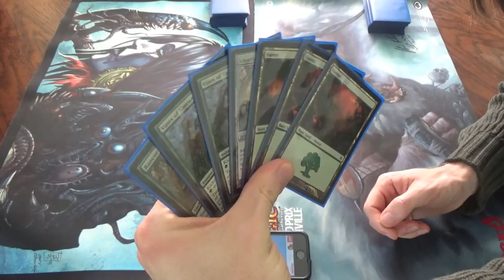Pauper Magic — Golgari Dredge vs. Mono Green Infect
This is not the Infect that I would like, but it is the one that I have right now. Hopefully, I'll get to a Crop Rotation list soon enough.

As for his list, here it is (as best I recall:)
Creatures (23)
3 Golgari Thug
4 Gurmag Angler
4 Hooting Mandrills
4 Shambling Attendants
4 Stinkweed Imp
4 Sultai Scavenger
Instants (8)
4 Grisly Salvage
4 Sign in Blood
Sorceries (8)
4 Drown in Filth
4 Innocent Blood
Lands (21)
2 Barren Moor
4 Bojuka Bog
4 Evolving Wilds / Terramorphic Expanse
6 Forest
4 Jungle Hollow
1 Swamp

Thanks to our patrons:
Benedetto Diab